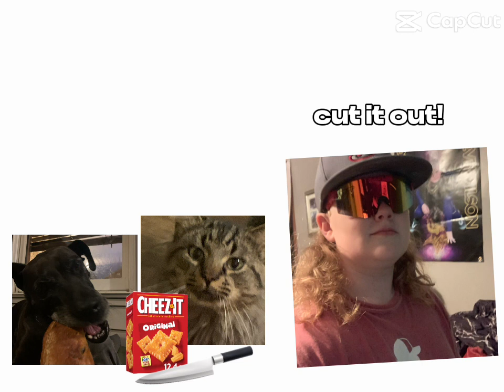wana cheez it fool